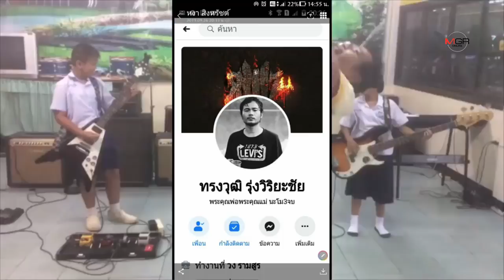แห่ตามดูเฉียดล้าน! ครูอนุบาลสุรินทร์ร้องเพลงสุดเหวี่ยงซ้อมดนตรีกับวงรุ่นจิ๋ว ดังกระหึ่มโซเชียลฯ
แห่ตามดูเฉียดล้าน! ครูอนุบาลสุรินทร์ร้องเพลงสุดเหวี่ยงซ้อมดนตรีกับวงรุ่นจิ๋ว ดังกระหึ่มโซเชียลฯ 28/09/2019